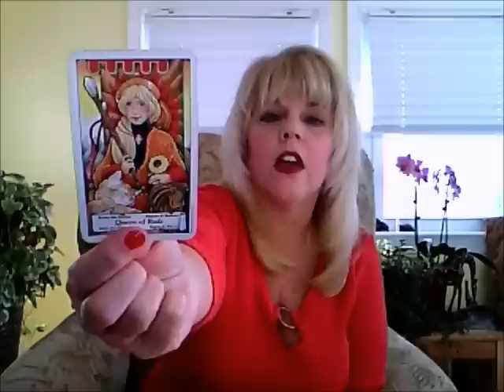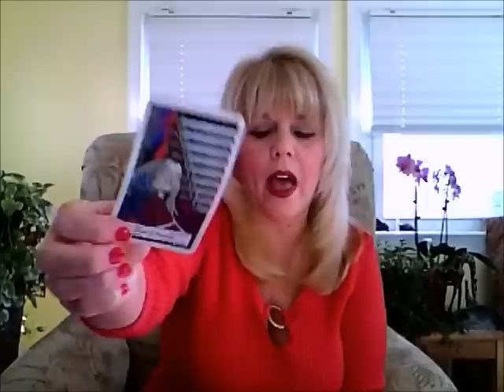Leo Psychic Tarot Reading for February 2015 By The Lucky Mermaid LLC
My Name is Pam and I'm a clairvoyant and clairaudient psychic medium and channel messages from my spirit guides.